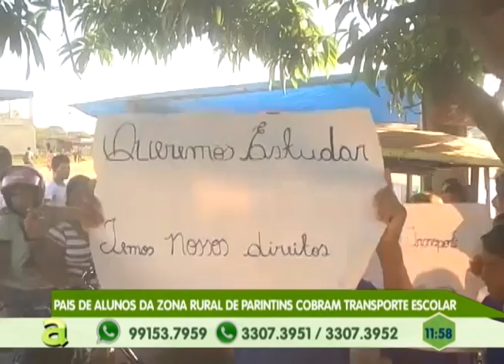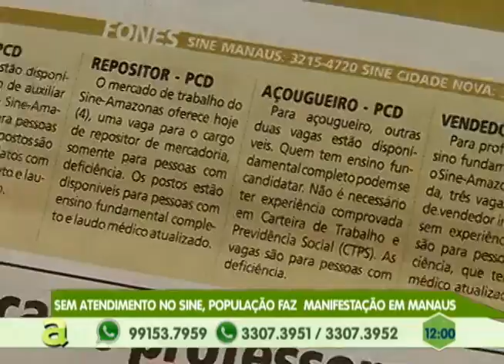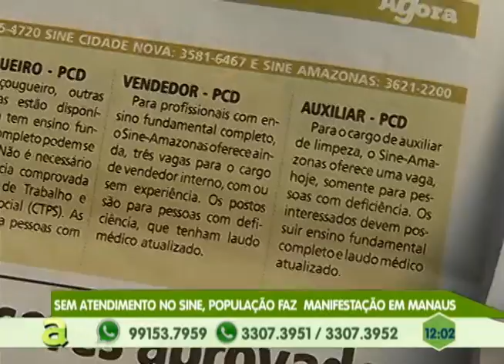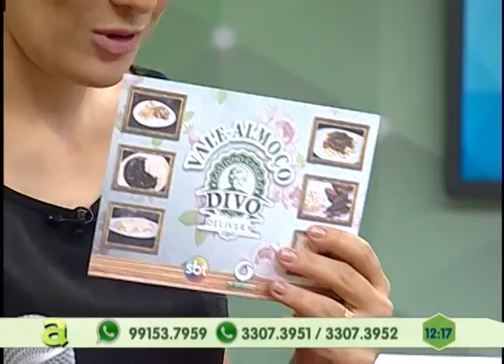Pais de alunos da zona rural de Parintins- AM cobram transporte escolar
03º BLOCO AGORA 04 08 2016 - Pais de alunos da zona rural de Parintins- AM cobram transporte escolar